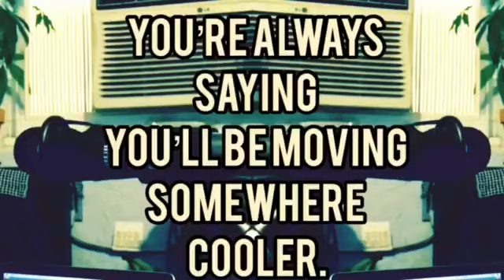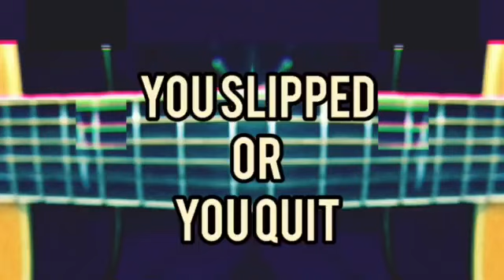Deal James - "Time Zones"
An at home demo recording by Deal James.
Acoustic Guitars, Dubbed Vox and Lead Guitars.